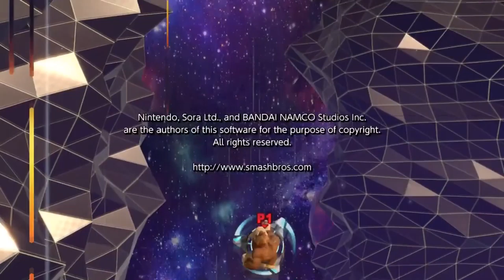► Super Smash Bros. Ultimate - #2 (Classic Mode) Donkey Kong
Playing through Classic mode this time as Donkey Kong

» ● Skype - SarcainSG «